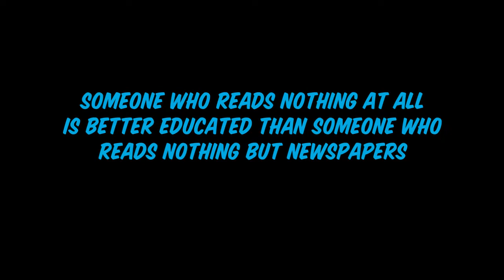ONE OF US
Music: The End of The Beginning by God Is An Astronaut
Drone Footage: takovr.